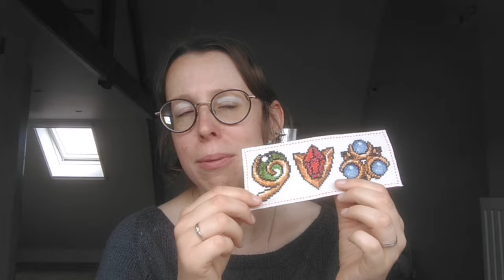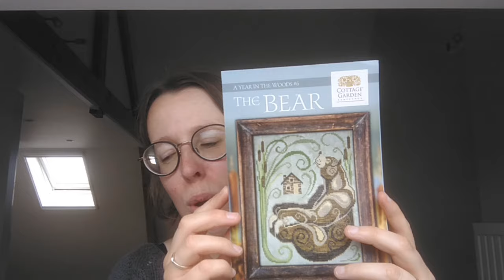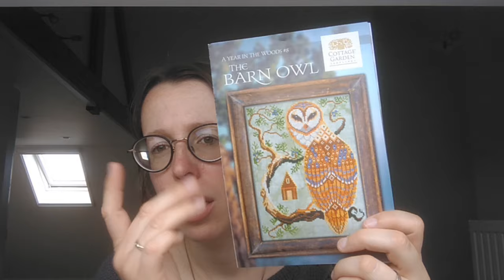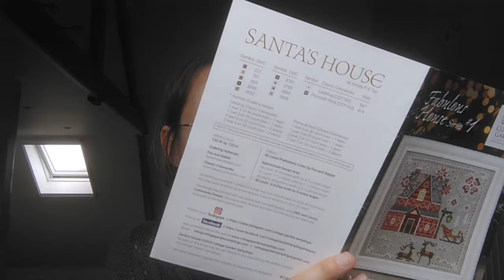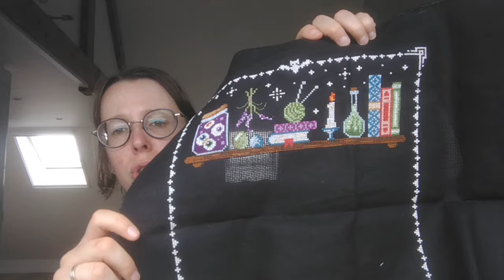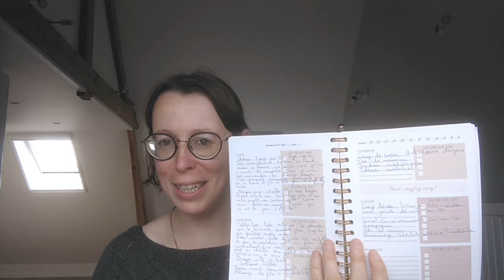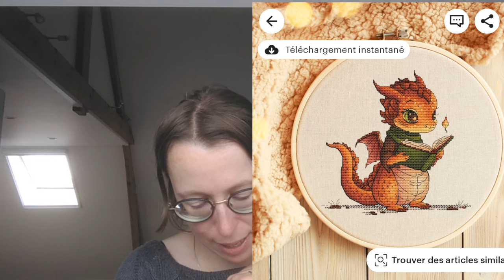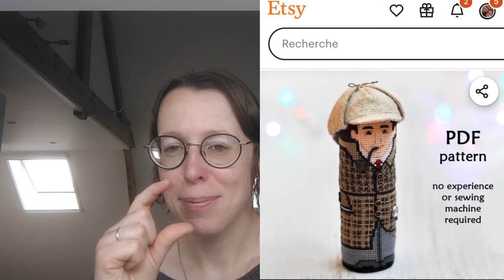Flosstube Où je commence deux nouveaux mystery stitchalong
Dans ce flosstube consacré au point de croix, voici les projets évoqués :

- Méga champignon
- Celtic tree
- Dragon with a book

- Abeilles guerrières